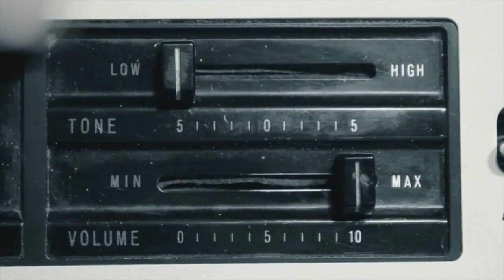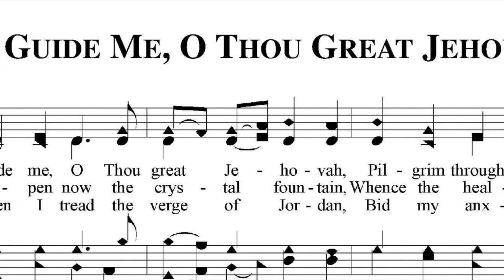#16 Guiame Oh Gran Jehová T:2 E:1(Canciones del Ayer con Ecos de Eternidad)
Centro Cristiano y Misionero ETERNIDAD

Serie CANCIONES DEL AYER con Ecos de Eternidad

“Guiame oh Gran Jehova”

📖 Lectura: Duteronomio 8:1-10 “Jesús les dijo: Yo soy el pan de vida; el que a mi viene, nunca tendrá hambre; y el que en mí cree, no tendrá sed jamás” (Juan 6:35)

¿Sabes con cual canción debutó Whitney Houston? Su primera canción fue el himno  “Guíame, oh Gran Jehová” Ella tenía once años y asistía con su familia a una iglesia en Newark (Estados Unidos). “Guíame oh Gran Jehová” fue escrito en galés por William Williams, y publicado en 1745. Williams fue conocido  como el dulce cantor de Gales. El Dr Elvet Lewis dijo “Lo que Paul Gerghardt ha sido para Alemania, e Isaac Watts ha sido para Gran Bretaña, esto y mucho más ha sido William Williams para el pequeño principado de Gales.”

Su Primer estrofa dice: Guíame, Oh gran Jehová,/ en este peregrinar;/ Débil soy, pero en Ti hay fortaleza,/Con tu brazo me sostendrás; / Pan del cielo, Pan del cielo, //sáciame de tu bondad// El himno ilustra los cuarenta años de Israel en el desierto, por causa de su pecado. Siendo  alimentados en su peregrinar con Pan del cielo y agua de la Roca. Ambos símbolos de Jesús.

A los veinte años, William Williams, en el camino de regreso del colegio de medicina, tuvo un encuentro con Cristo. Al pasar por el poblado de Talgarth, Breconshire, vio al joven Howell Harris predicando a un grupo de personas. Se detuvo a escucharle; y ese mensaje le trajo convicción de  pecado, y arrepentido se entregó completamente a Cristo. En poco tiempo William Williams se convirtió en un poderoso predicador de las buenas nuevas de salvación. Llegando a viajar cientos de miles de millas a través de todo el país a caballo y a pie. Además de sus poderosos mensajes, fue un prolífico escritor de himnos en galés… escribió 860 himnos. Su composición: ”Guíame, oh Gran Jehová” es el himno de Gales en las competencias deportivas.

Su última estrofa compara Canaán con el cielo. “Del Jordán al mirar la ribera/ no habrá duda ni temor/ Al sepulcro como al infierno, Jesucristo los derrotó/ Aleluya, Aleluya, //Cantaré siempre al Señor//” En la  tumba de Williams dice: “William Williams, un pecador salvado, espera aquí la venida de la Estrella de la Mañana”. ¿Sabes a lo que se refiere con la estrella de la mañana? Ni más ni menos que de Jesucristo. Querido amigo. ¿Cuán lejos o cerca estamos de ese Jordán llamado muerte? No lo sabemos. Hoy en este desierto, Jesús sigue diciendo Yo soy el Pan de Vida; el que a mi viene nunca tendrá hambre; y el que en mi cree, no tendrá sed jamás” Él está aquí, cerca. ¿Iremos a Jesús?

GUIAME OH GRAN JEHOVÁ
(William Williams)

Guíame, Oh gran Jehová,
en este peregrinar;
Débil soy, pero en Ti hay fortaleza,
Con tu brazo me sostendrás;
Pan del cielo, Pan del cielo,
sáciame de tu bondad (de tu bondad)
ven y saciame de tu bondad

Abre tú la fuente cristalina
De aguas para sanidad
Con tu nube y columna de fuego
A tu pueblo, Señor guiarás
¡Tú libertas, tú libertas!
Protector en mi aflicción (en mi aflicción)
Eres protector en mi aflicción

Del Jordán al mirar la ribera
no habrá duda ni temor
Al sepulcro como al infierno,
Jesucristo los derrotó
Aleluya, Aleluya,
Cantaré siempre al Señor (siempre al señor)
Yo le cantaré siempre al Señor

(HAG)

Guide me O Thou Great Jehova (Feat Stuart Townend & Robin Mark- Live)/ Guiame oh Gran Jehová (USA East Music)